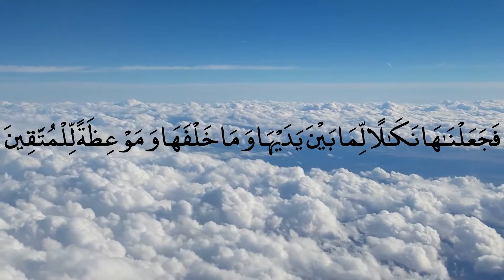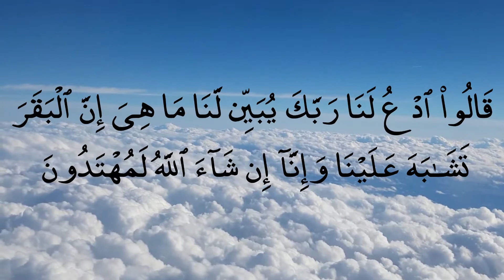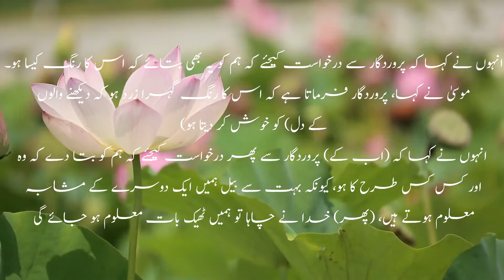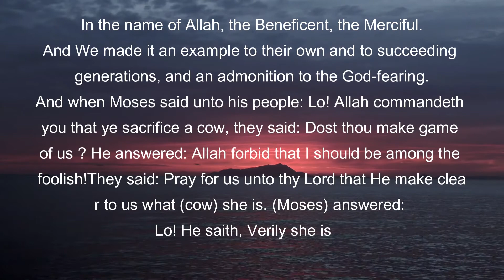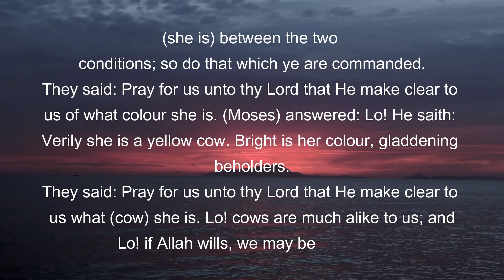Surah Al Baqarah Ayat 66-70| Quran Beautiful Recitation with Urdu & English Translation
Surah Al-Baqarah was revealed in Madinah, consists of 286 Ayat, 6201 words and 40 Rukus.Surah Al-Baqarah is the second and the longest Surah of the Quran. Prophet (S.A.W.) highlighted many virtues of and some of its specific benefits.
The Messenger of Allah (S.A.W.) said:
“Everything has a hump (or high peek), and the hump of the Quran is Surah Al Baqarah. If anyone recites it in his house during the night no devil will enter it for three nights; if anyone recites it in his house during the day-time no devil will enter it for three days.” (Tirmidhi: 2878)

It is narrated by Hazrat An-Nawwas bin Saman (R.A) that the Prophet (S.A.W.) said:
"The Quran shall come, and its people who acted according to it in the world. Surah Al-Baqarah and Surah Al-Imran shall be in front of it. They will come as if they are two shades between which there is illumination, or as if they are two shady clouds, or as if they are shadows of lines of birds arguing on behalf of their people." (Tirmidhi: 2883).

This video is about Surah Al Baqarah Ayat 66-70| Surah Al Baqarah Beautiful Recitation with Urdu & English Translation with the content order as:
00:00 - Surat Al Baqarah Ayat 66-70
00:02 - Arabic Recitation
01:32 - Urdu Translation
02:53 - English Translation